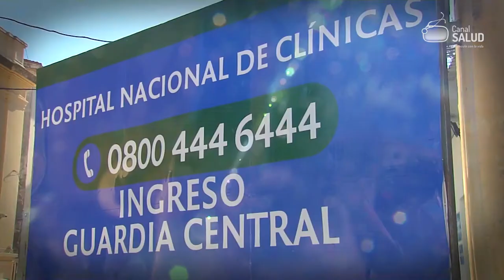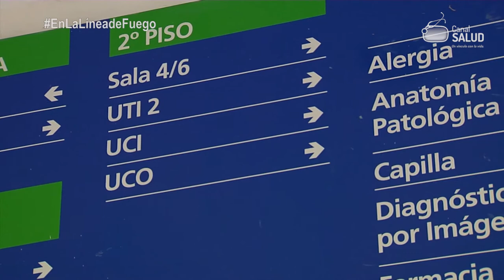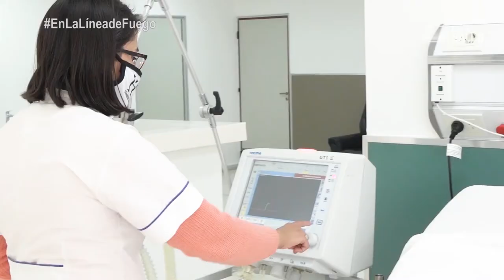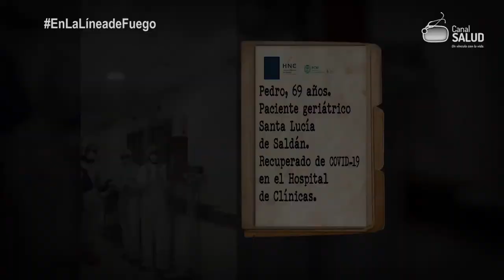EN LA LINEA DE FUEGO - Informe Especial